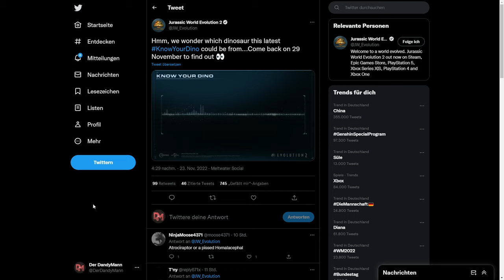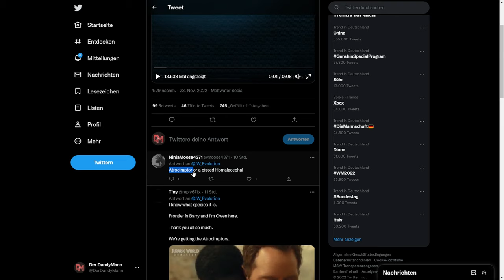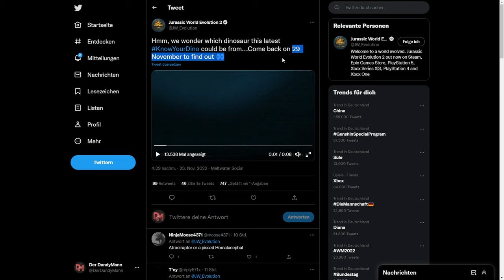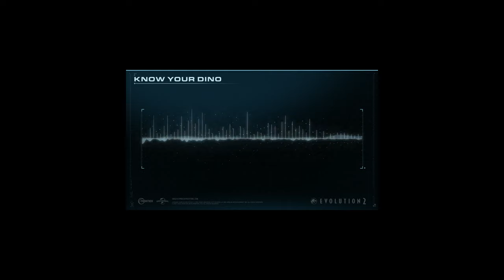ATROCIRAPTOREN In Jurassic World Evolution! Bald NEUES DLC?! - Jurassic World Evolution 2 News